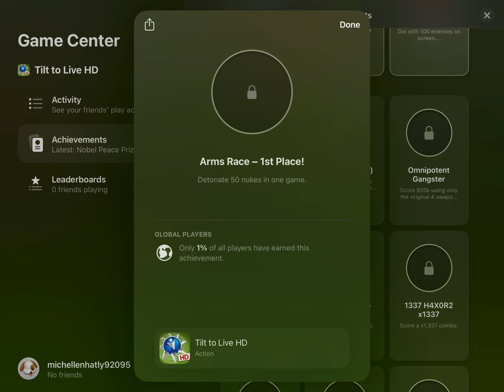A mental health reducing task disguised as an “easy” achievement in Tilt To Live HD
Took me many attempts to get this ever since I bought the game